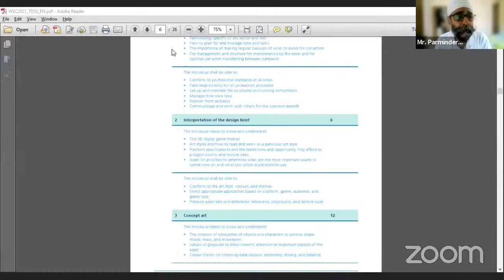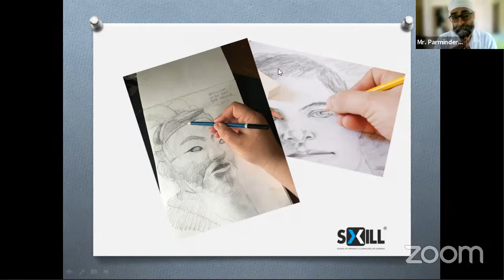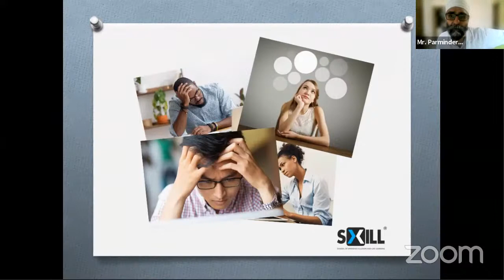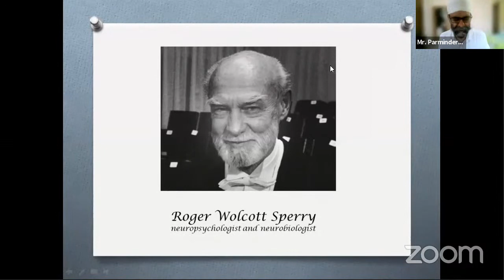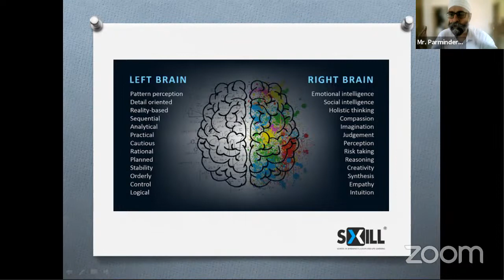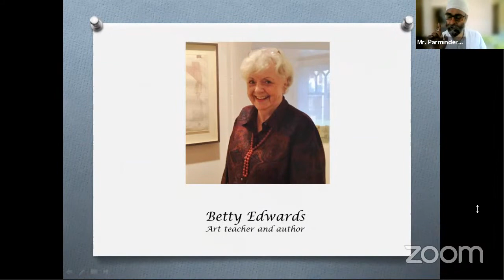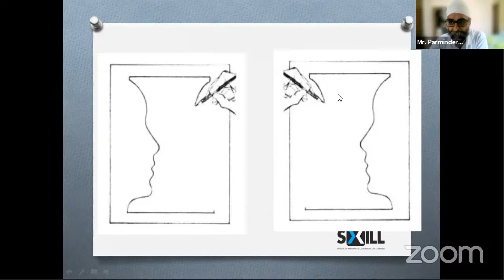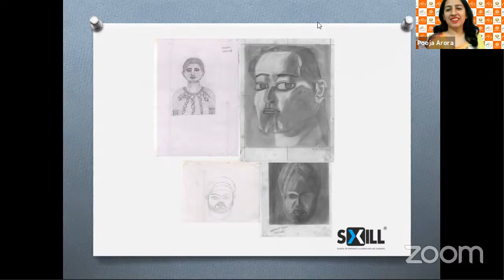3D Digital Game Design | Learn 3D Modeling | Day 2 | Mr. Parminder Singh Roobal | IndiaSkills2021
Prepare for the Indiaskills & Worldskills in

About Speaker:
SXILL Mentor Parminder Singh Roobal is a Design and Animation Professional with over 18 years of Industry Experience. He has been simultaneously active both in production and education/training since the onset of his career.  During his career, apart from successfully handling countless Animation and Design projects for clients around the Globe, he has mentored and trained thousands of students to build a successful career in creative fields. For education management also he has been rewarded at the National level.
His most enjoyable venture has been the attempt to bring feature quality 3D character animation training to North India on the lines of International Schools very early on before 2010. His experiments with the training of high-end 3D character animation were highly acknowledged, his students directly picked by the top employers of India including Xentrix, Technicolor, MEL, DQ entertainment, Prime Focus, Pranas. Technicolor even Awarding the best learner's award to one of his student among all the freshers they hired.
He underwent deep research and study of universally acknowledged methods and exercises of Kimon Nicolaides for Art Study.
To apply these methods to Animation Education he studied Walt Stanchfield, the legendary Animation Educator at Disney Studios and Shamus Culhane, who cracked the code to deal with creative blocks and enter creative flights while animating. As a base of course he studied Betty Edwards and all his theories and methods about the right brain and creative modes.
When he combined the above studies to the current methods and exercises being employed by Hollywood animation schools (online/offline) which he experienced himself by doing 1500 hrs hands-on exercises, the results were near magic.